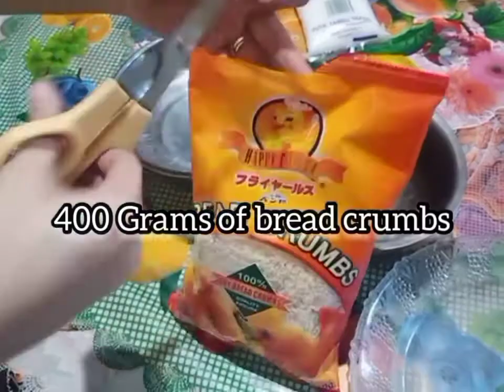Pang Negosyo Recepi Pang Masa 😊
Ating subukan ang Sweet Potato Dinut

Ingredients
1 cup Sugar white
3 sachet milk powdered (Bearbrand)
2 cups all purpose flour
400grms Bread crubs
2 eggs
Oil